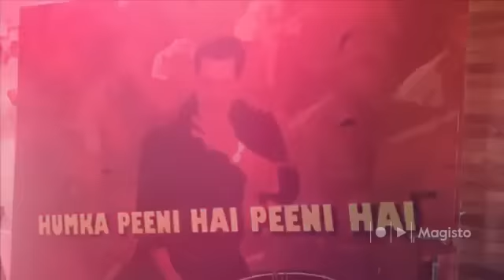A Tribute to Tea Lovers !